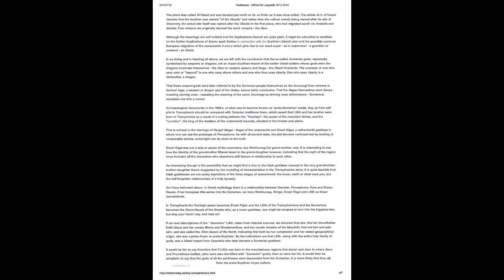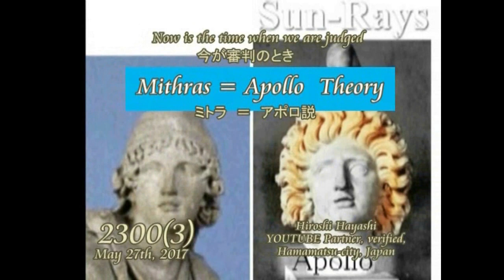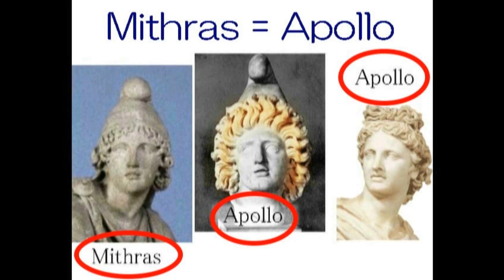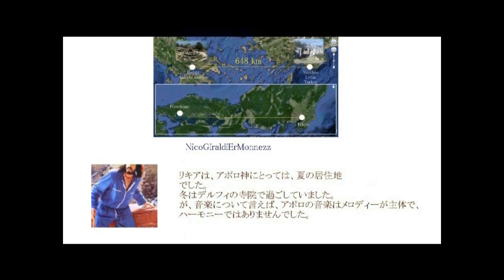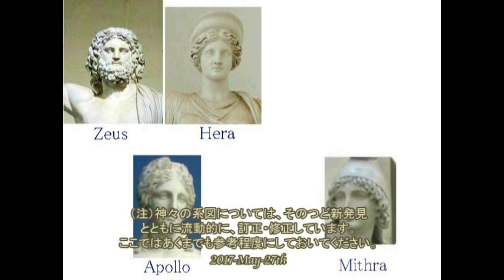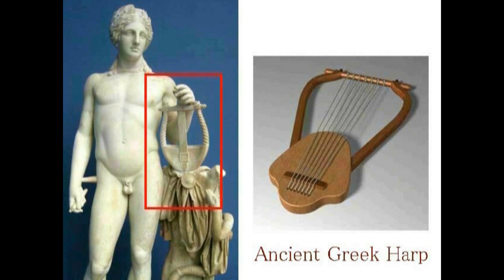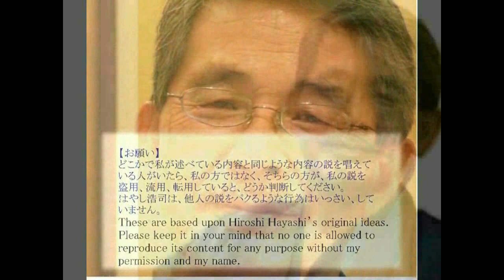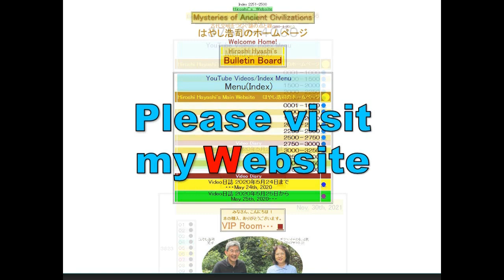4504【03 Apollo】Apollo=Mithra=Apollo+Greek Music+Lycia,Delphiアポロ＝ミトラ＋古代ギリシア音楽＋リキヤとデルフィHiroshi Hayashi